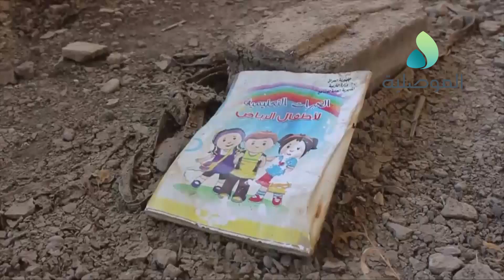سكان حي الشفاء في ايمن الموصل يطالبون باعمار روضة البراعم التي سوف تساهم في تعليم اطفالهم